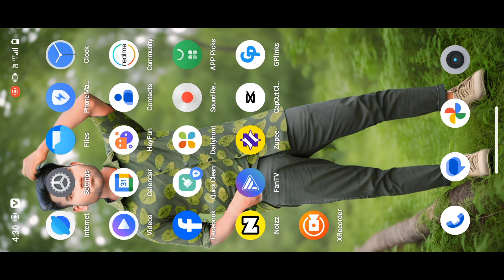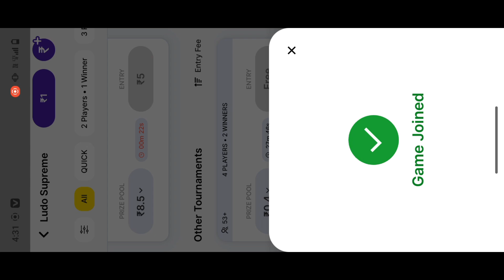Zupee Ludo Se Paise Kaise Kamaye | Zupee Game Kaise Khele | Zupee App Se Paise Kaise Kamaye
About this video- Namaskar doston mai hu aapka sharad aur aaj ki is new video me mai aap sabhi logon ko batane wala hu ki zupee ludo se paise kaise kamaye.